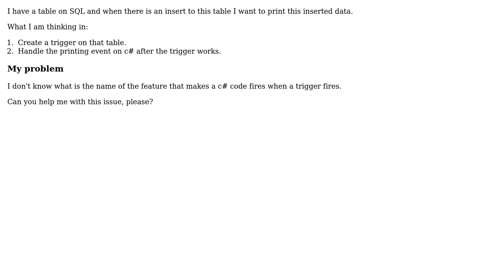How to catch that a trigger has been fired on sql server?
With thanks & praise to God, and with thanks to the many people who have made this project possible! | Content (except music & images) licensed under CC BY-SA | Music | Images & others | With thanks to user RE RE RE RE user JotaBe and the Stack Exchange Network Trademarks are property of their respective owners. You are responsible for your own actions.